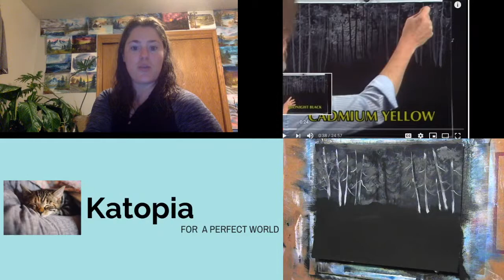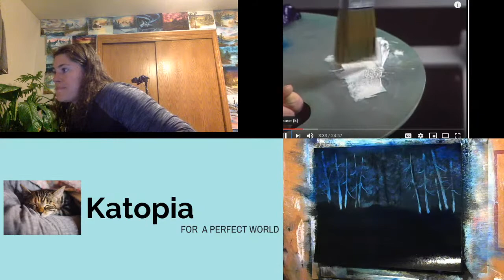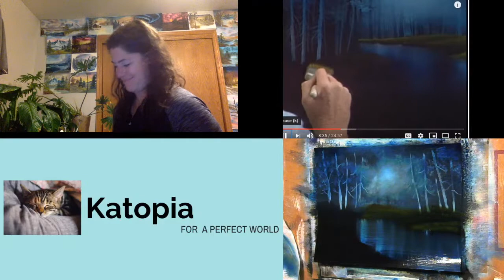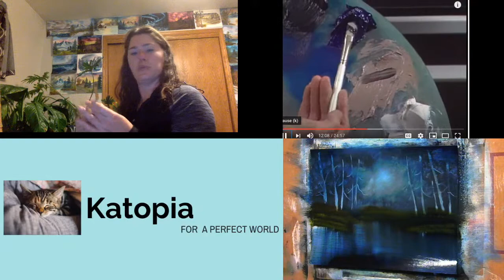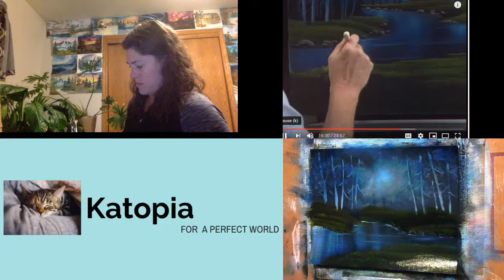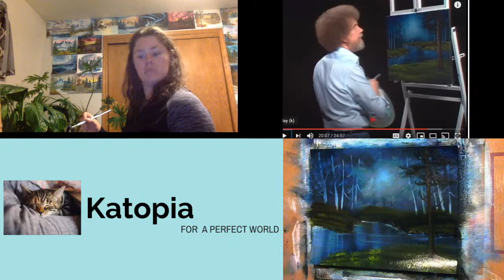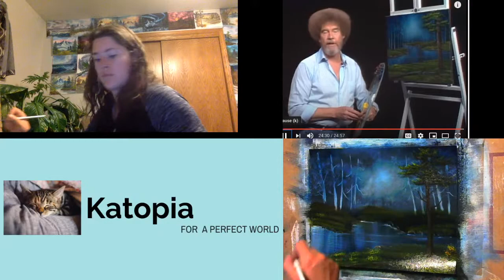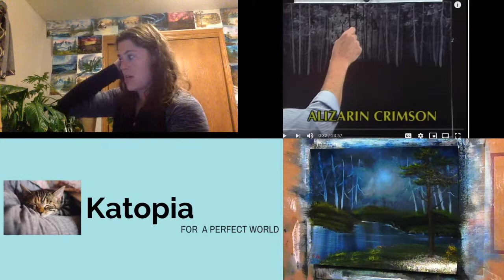The Joy of Painting with Bob Ross (and me!)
Watch as I paint along with episodes of The Joy of Painting